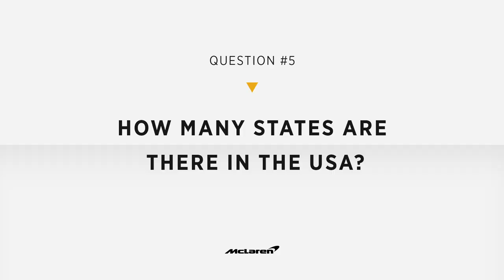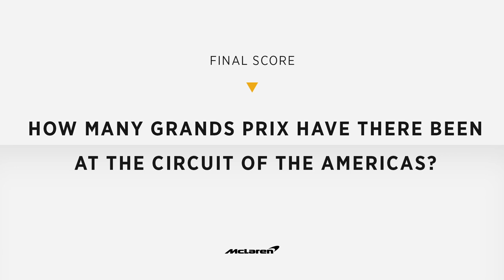The Big American Quiz | Stoffel Vandoorne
How well does Stoffel Vandoorne know America? We put him to the test at the US Grand Prix to find out.